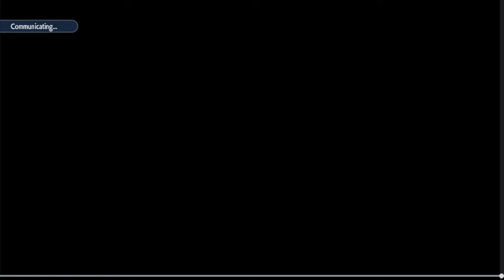I couldn't get the Upper Hand with Ambipom... - Pokemon Scarlet and Violet VGC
Truly was a fake out on my end.

Timestamps:
Intro: 0:00
Battle 1: 3::29
Battle 2: 12:59
Battle 3: 26:33
Outro: 33:07

Rental code: 1W473X